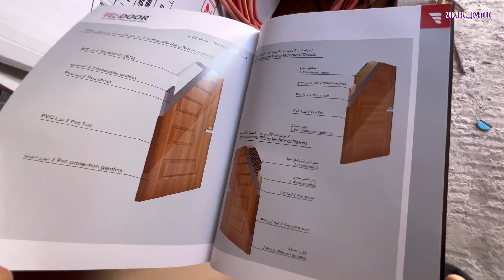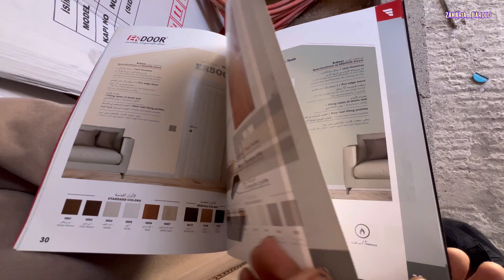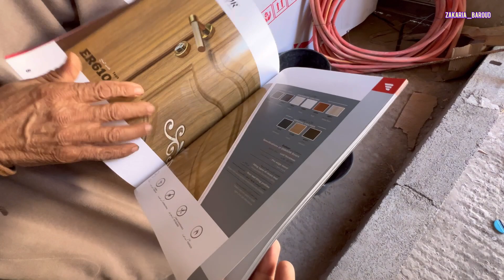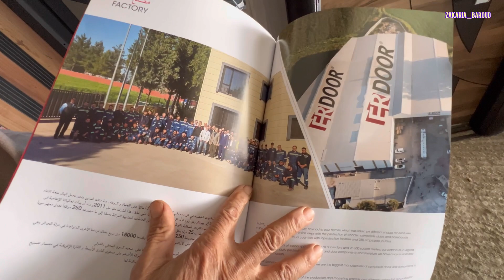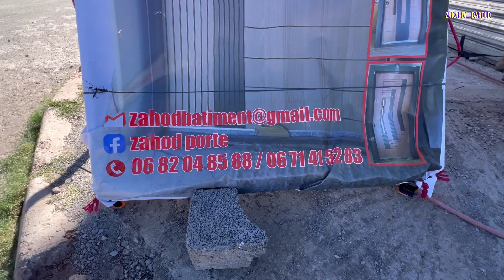ابواب تركيا🇹🇷همزه 🏃احسن ثمن في المغرب اشكال ابواب خشب مع اسعار مناسبة